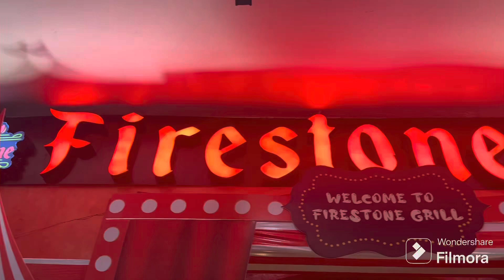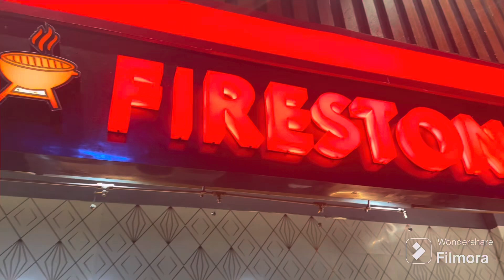Genuine review on this restaurant|| అసలుఎందుకు వెళ్లాం రా బాబు అనిపించింది☹️ డబ్బులు బొక్క.